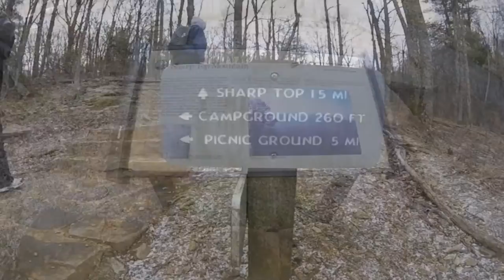Hiking on Sharp Top